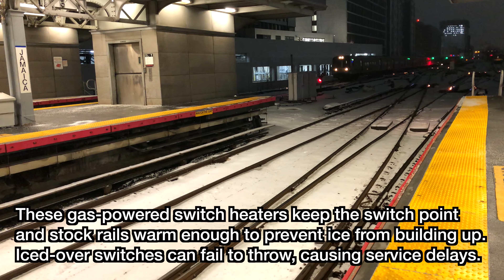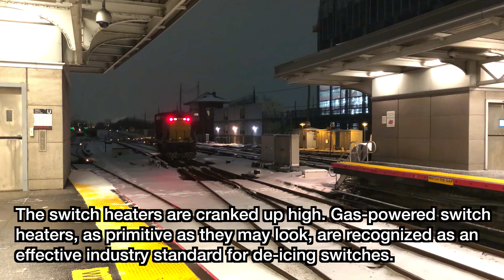⁴ᴷ⁶⁰ LIRR Snow Fighting Operations - Fire-heated Switches and De-Icer Trains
In this video, we take a close look at two aspects of the LIRR's winter operations strategy - switch de-icing and de-icer trains. Enjoy!

Join the DJH Trains Discord!

Clip at Bellerose taken by northeastrailfanning and used with permission.

Taken in February 2021.